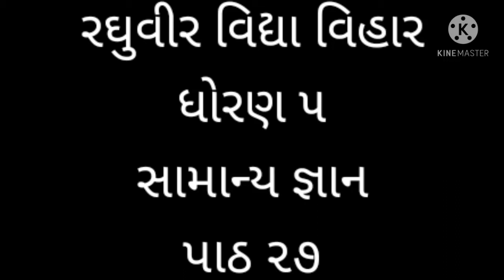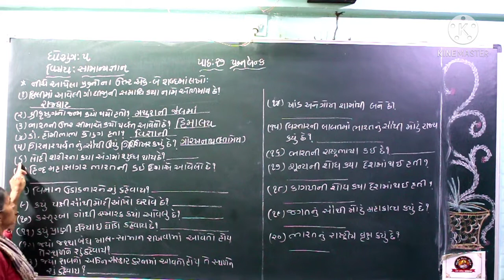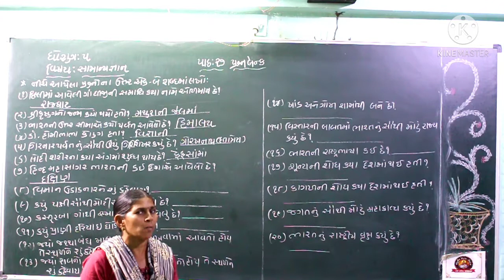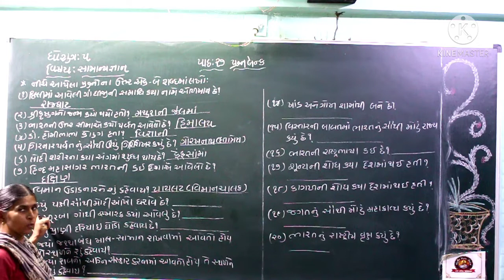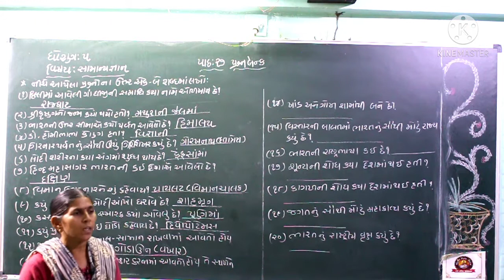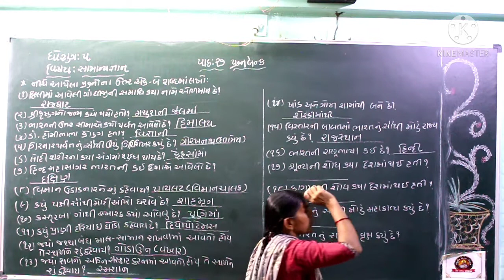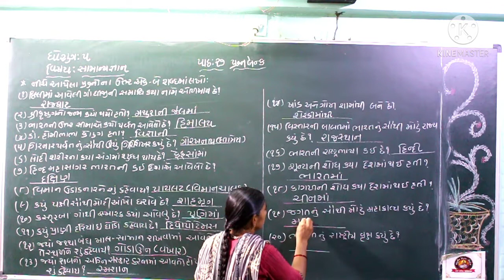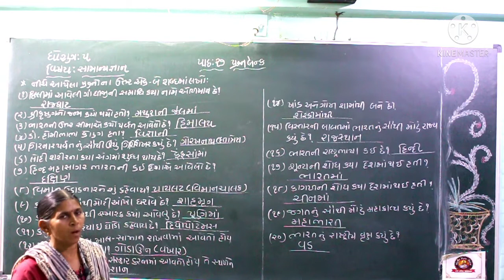ધોરણ ૫ સામાન્ય જ્ઞાન પાઠ 27